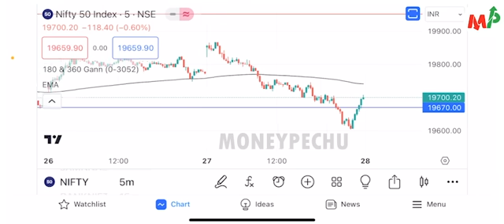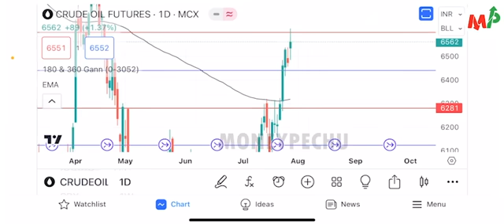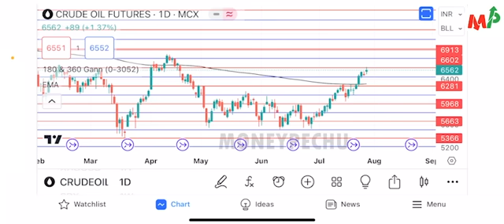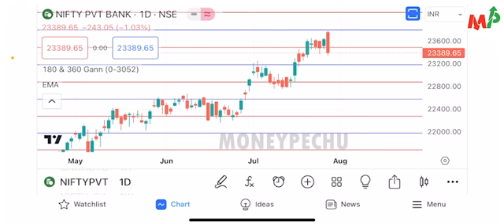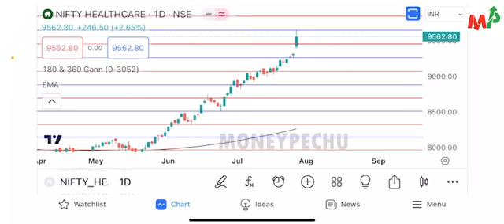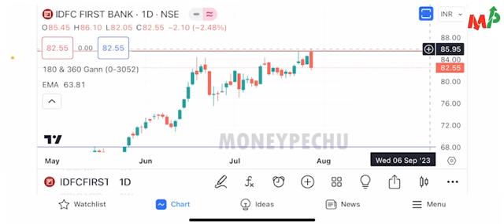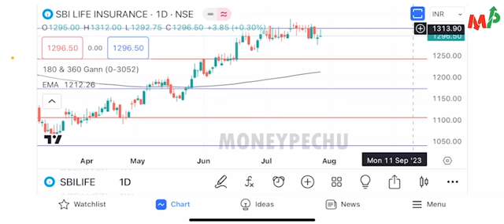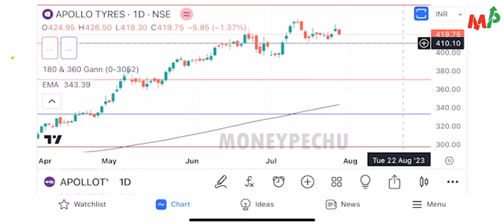Market Updates with Quick Move stocks….(28-07-2023)